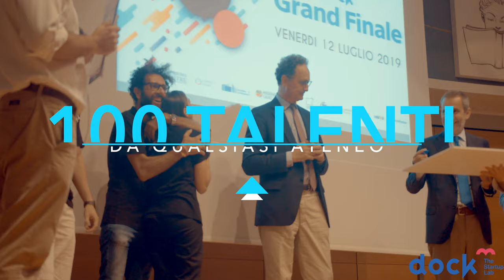Dock3: training, incubazione e open-innovation per startup!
Dock3 è il programma di training, incubazione e open-innovation per startup dell’Università Roma Tre, aperto a studenti e ricercatori e laureati di qualsiasi Ateneo, che vogliano sperimentare le proprie capacità imprenditoriali e validare un progetto di business.

Credits
Video realizzato e montato da Giancarlo Palermo Raimondi
I brani musicali contenuti in questo video hanno il diritto di trasmissione e sincronizzazione.
I diritti sono riservati e allegati agli atti.
Jamendo Licensing - Licenza Standard